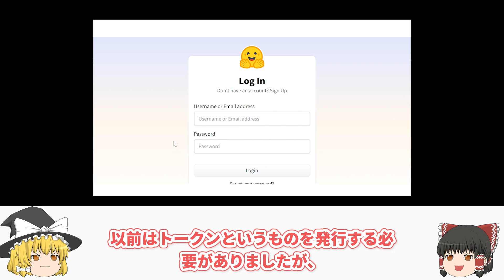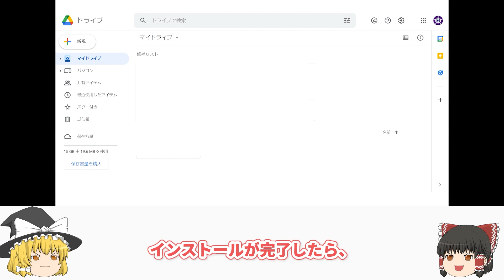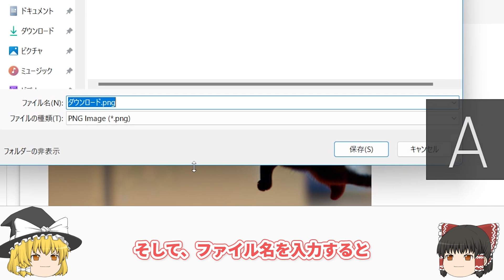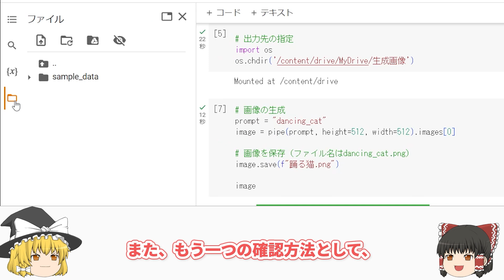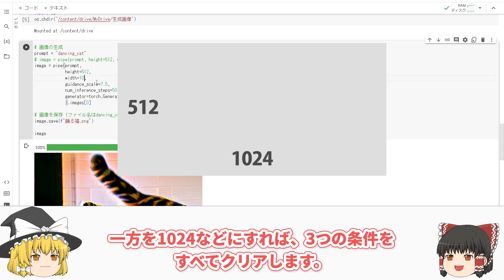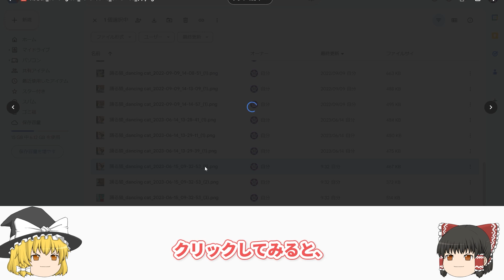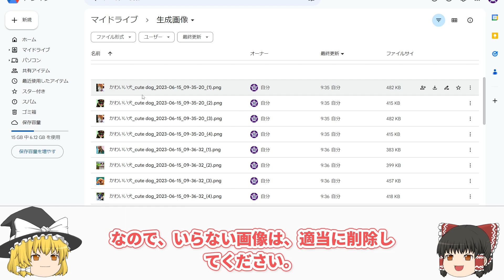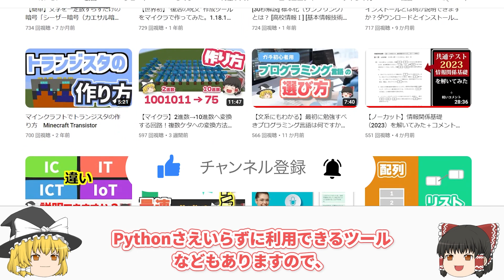【トークン不要化】GoogleColabで画像生成AI「StableDiffusion」を使う方法！「GoogleDriveへの自動保存」「複数画像生成」も！【Diffusers】【2023年版】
StableDiffusionの利用にトークンがいらなくなり、10倍くらい簡単に遊べるようになりましたので、使い方を改めて解説します。

▽ ブログはこちら。プログラムのコピペにどうぞ！

●─　目次　 ●
0:00 オープニング
01:45 基本の画像生成
05:42 Googleドライブへの保存
08:05 AIのカスタマイズ
10:52 複数画像の生成
14:56 画像生成の流れ：まとめ